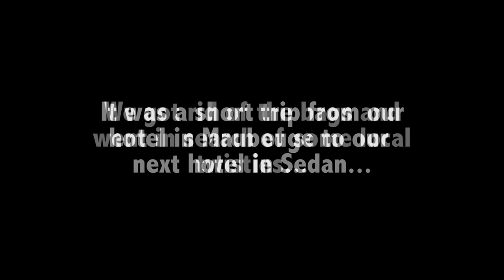Motorcycle Tour to France and Belgium 2015 - Day 2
Day 2 of 4 from our little Motorcycle Tour to France / Belgium. We head down to Sedan from Maubeuge via some twisty roads.

The audio I know could be better. I'm new to this, go easy!!

Bike: Triumph Sprint ST 1050
Camera: GoPro Hero 3+ Silver
Stills taken on Sony Xperia Z1.